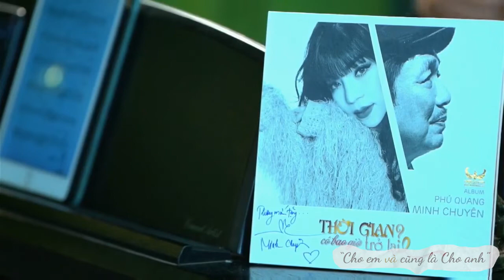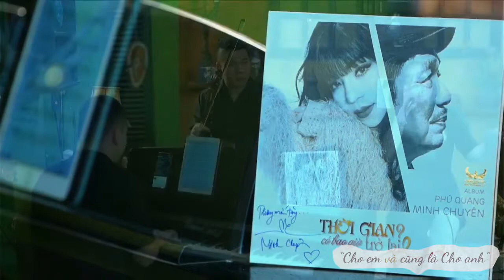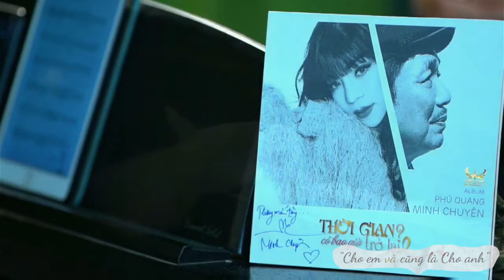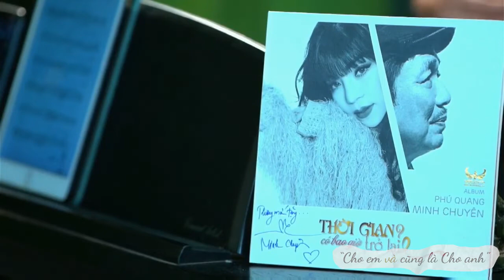MASH UP LÃNG ĐÃNG CHIỀU ĐÔNG HÀ NỘI - IM LẶNG ĐÊM HÀ NỘI - Minh Chuyên (S/t : Phú Quang)